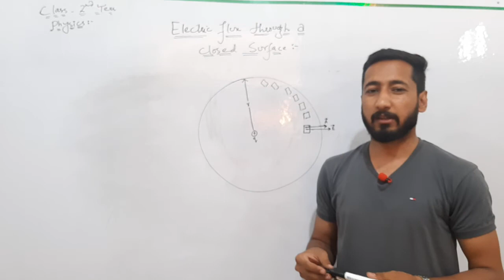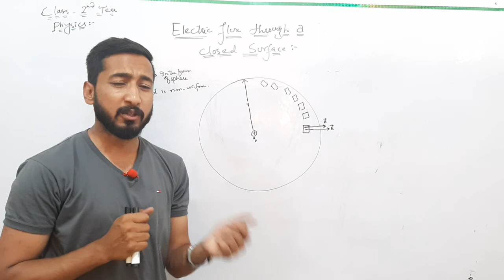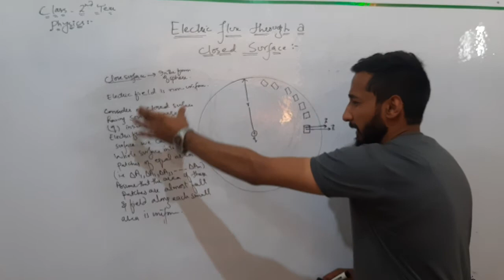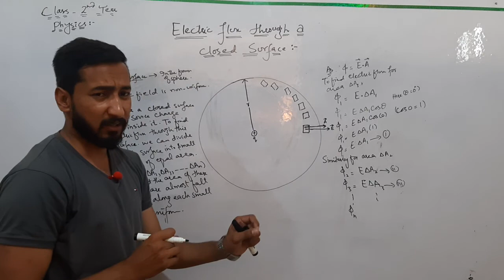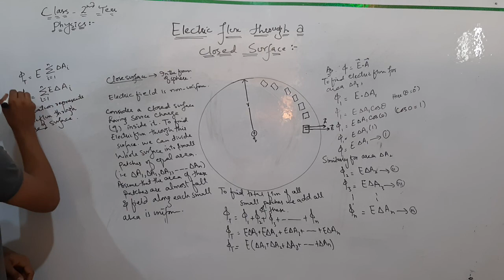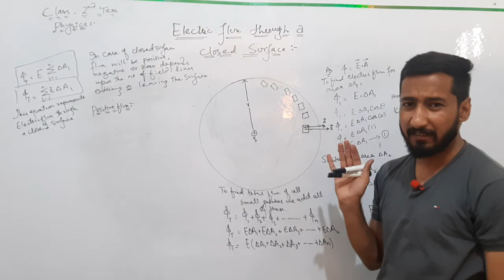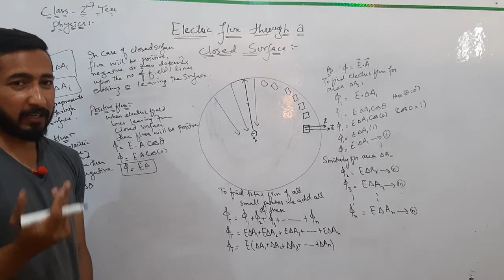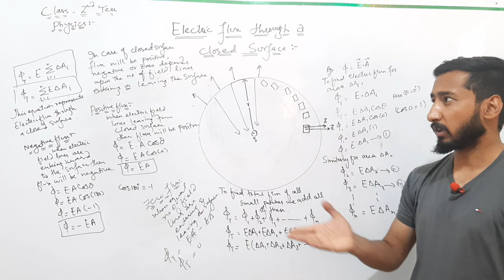Physics/Fsc_2nd/Electric Flux through closed surface/ By:Taimoor Hameed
Discussed in detail about electric flux through a closed sutface